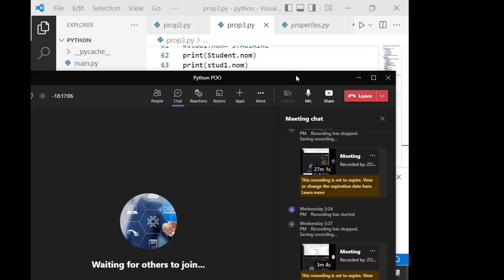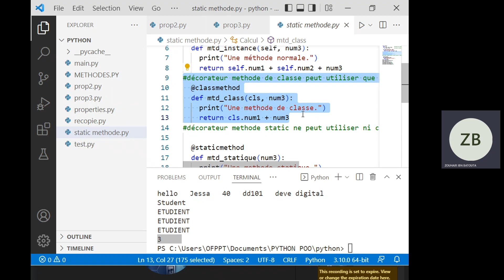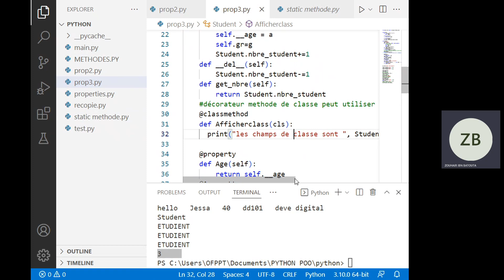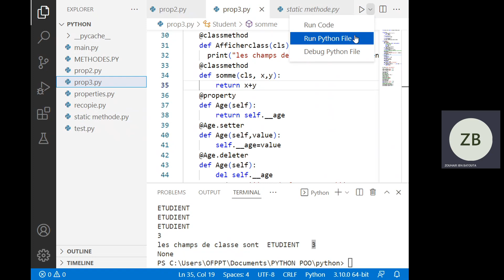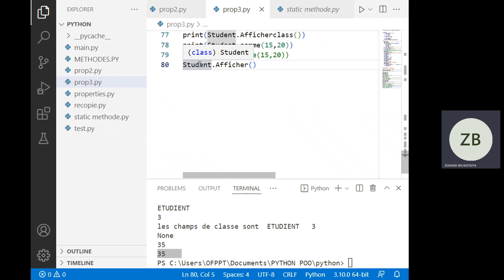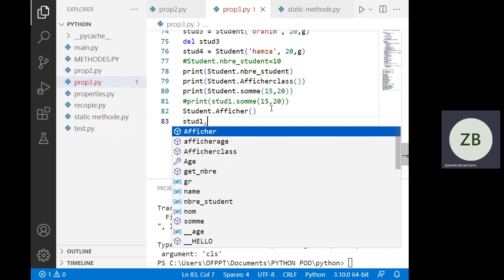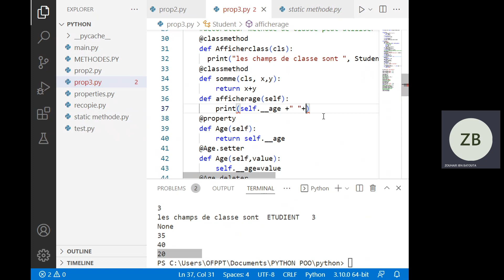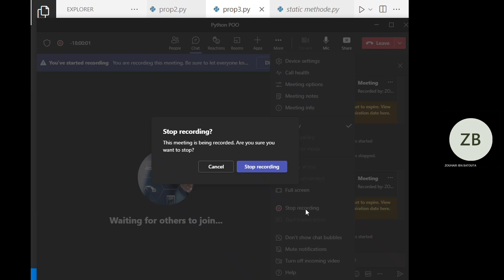15. Python Orienté Objet: Les Méthodes de Classe